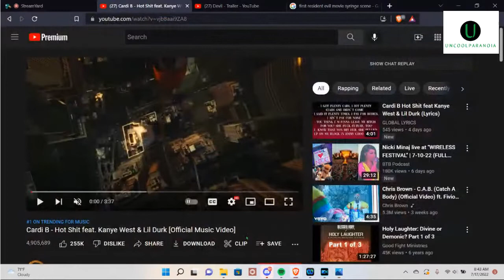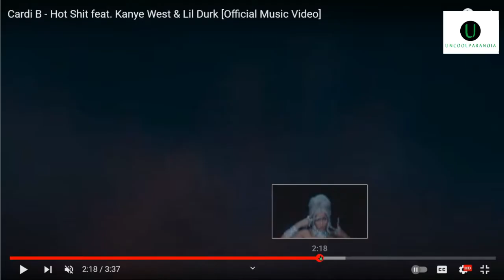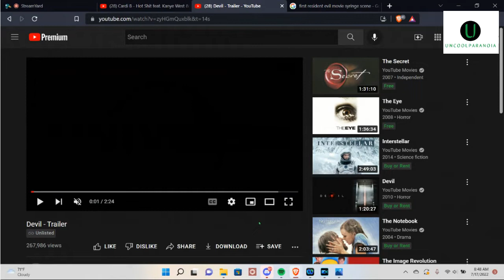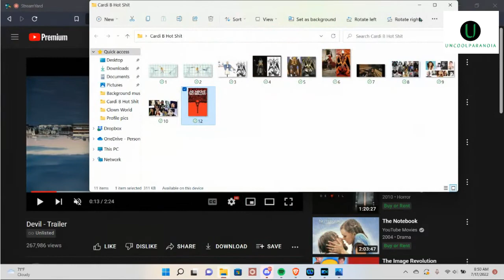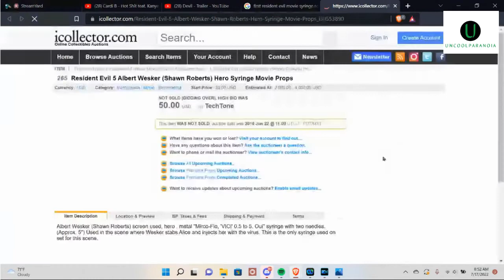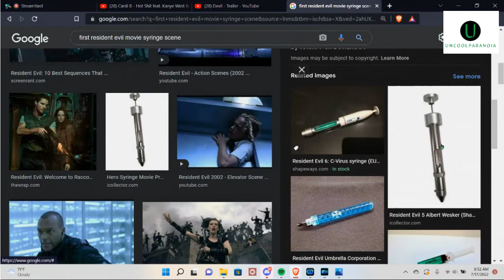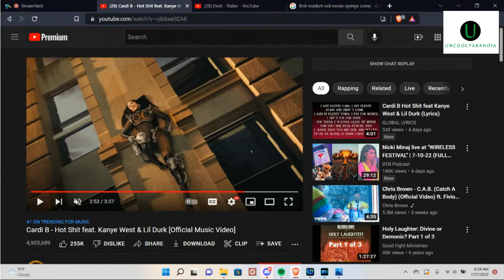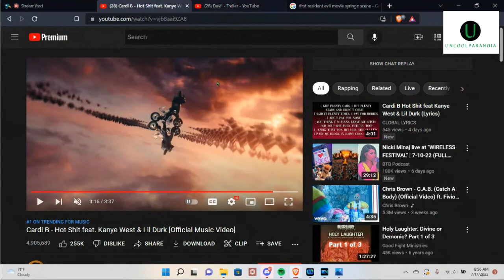Same evil, different vessels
Hey everyone! I'm a bit rusty at this video making thing so please bear with me. I just wanted to share some thoughts on Cardi B's new video.

Symbols rule the world, not words nor laws. This video is for nonprofit educational use only. As always, please do your own research.